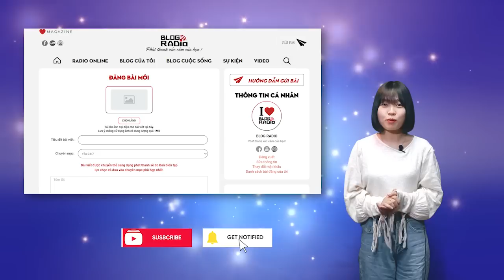Blog Radio 774: Hạnh phúc chẳng phải của riêng tôi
Nếu tôi nói mình nhường hạnh phúc lại cho bố mẹ thì anh sẽ phản ứng thế nào  nhỉ ? Có thể anh sẽ nói không và giải thích cho tôi đủ điều nhưng tôi biết anh là người con yêu bố mình nhất trần đời nên tôi tin anh sẽ giống như tôi là sẽ nhường đường để bố mẹ được hạnh phúc. Chúng tôi còn trẻ mà rồi sẽ gặp được hạnh phúc ở trạm tiếp theo nhưng còn bố mẹ thì không, trạm này đã là trạm cuối rồi. Xem như là tôi và anh có duyên nhưng không nợ và tôi rất sẵn lòng để có một người anh trai tuyệt vời như là anh. Tôi sẽ nói với anh như vậy nhưng bây giờ tôi phải đi gặp mẹ đã, tôi phải tắt đi tiếng thở dài đầy muộn phiền của mẹ trước đã.

- Mẹ thật xấu tính, có bạn trai mà giấu cả con gái. Mẹ sợ con sẽ phản đối sao ?
- Mẹ xin lỗi con ! Mẹ định khi hai đứa kết hôn xong mẹ sẽ nói nhưng ai có ngờ ông ấy lại là...
- Mẹ, tự nhiên con thấy mình còn trẻ kết hôn lúc này thì uổng quá, con muốn tự do thêm vài năm nữa. Hay là mẹ kết hôn đi để có người chăm lo cho mẹ và để con có anh trai, có bố mà làm nũng...
- Hay là chúng ta cùng kết hôn, cùng sống chung dưới một mái nhà nhé !

Tác giả: Hạ Vân
Giọng đọc: Hà Diễm
Thực hiện: Hằng Nga
Thiết kế: Hương Giang

📻 Blog Radio - Phát thanh xúc cảm của bạn!